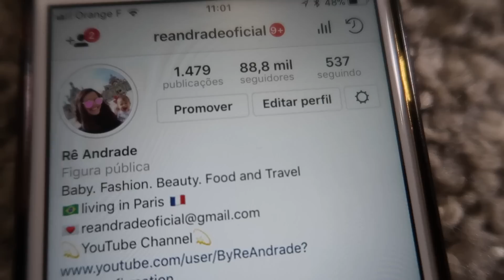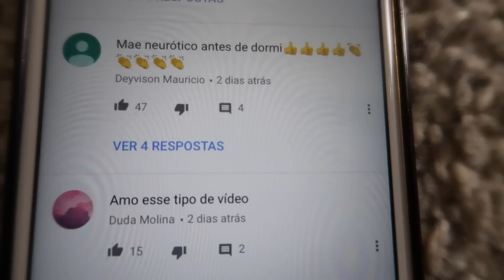VEJA O QUE ACONTECEU! | RÊ ANDRADE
Veja o que aconteceu quando tentamos fazer uma receita secreta na cozinha aqui em Paris.

Um video mega divertido e cheio de fofurices da Larinha.

Era para ser uma receita facil e rapida para as crianças, mas...

Espero que voces curtam! :D

sub_confirmation=1